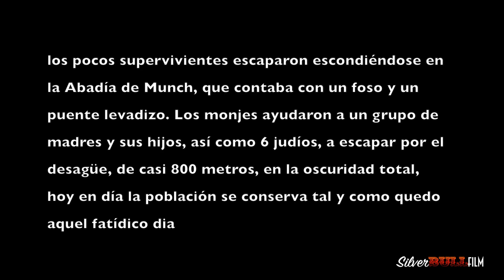Oradour sur Glane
El 10 de Junio del 1944 esta pequeña población quedo trágicamente congelada en el tiempo, sus habitantes decidieron dejarla como recuerdo a la barbarie de la guerra